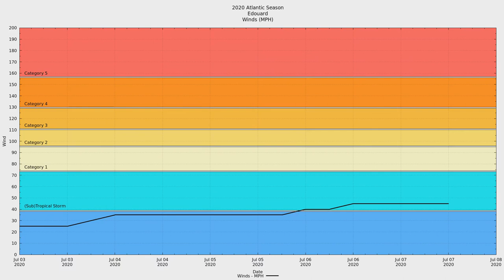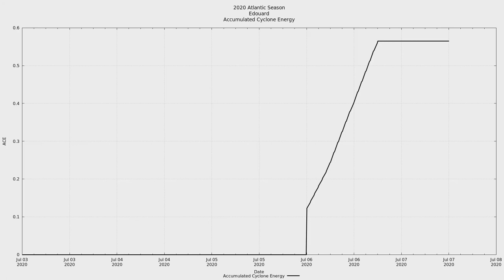2020 Atlantic #05 - Tropical Storm Edouard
Tropical Storm Edouard was the fifth named storm of the 2020 Atlantic hurricane season and the earliest fifth since reliable records began. Another short-lived system, Edouard maintained tropical storm status for less than 24 hours.